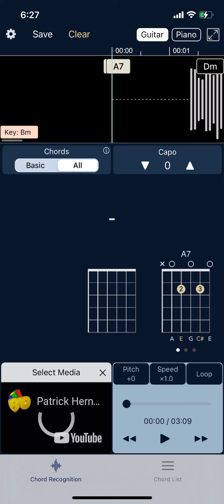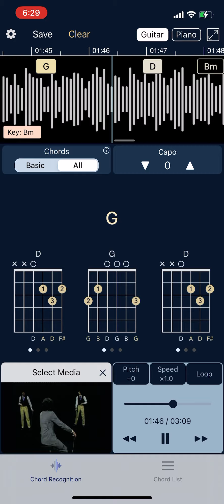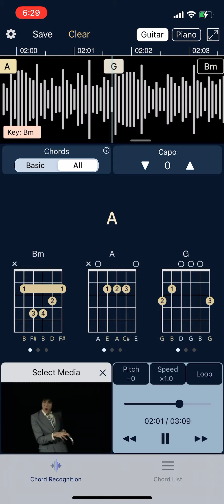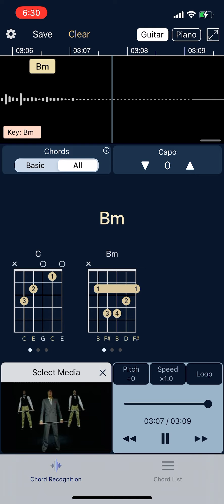Born to be alive